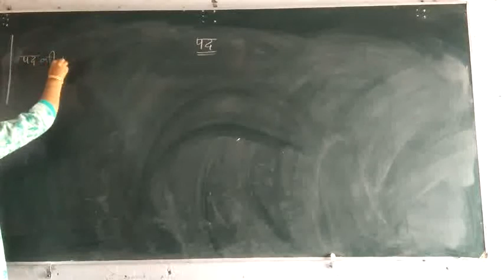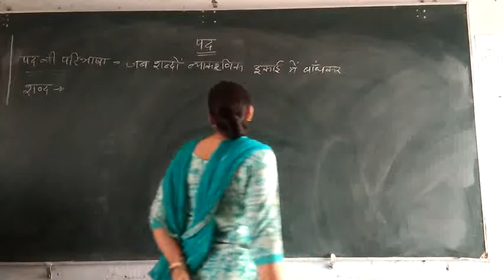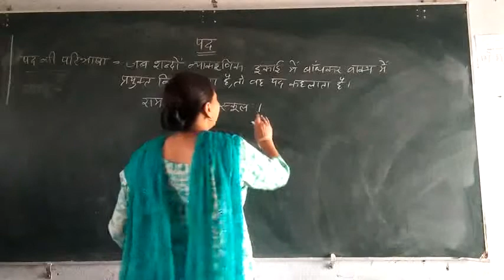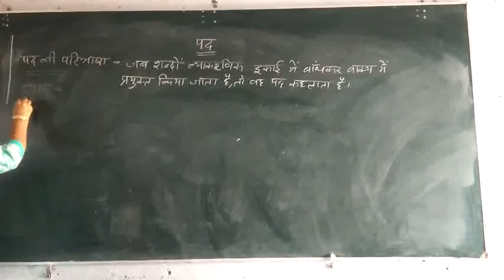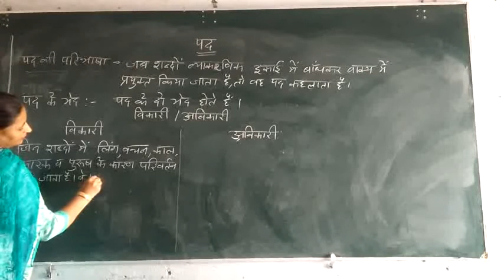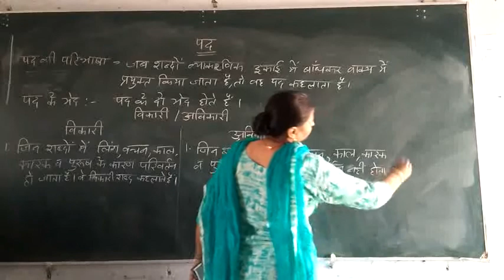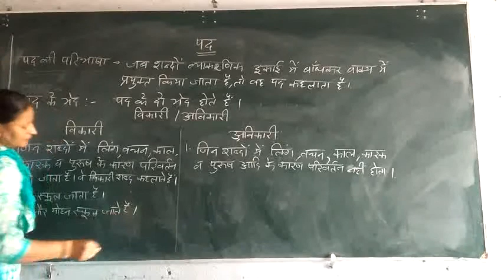पद परिचय (Class 8 to 10)